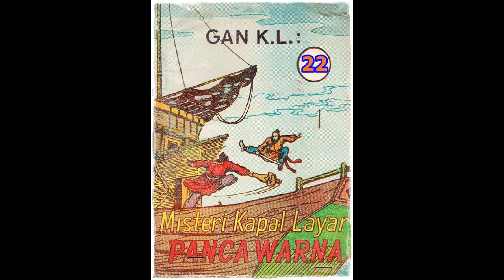Seri Cerita Silat Misteri Kapal Layar Pancawarna Jilid 22